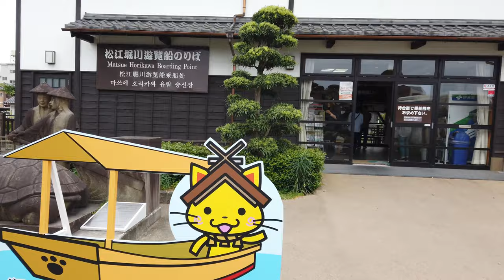일본여행 - 마쓰에 호리카와 유람선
마쓰에성 주변 호리카와강을 돌아보는 유람선 영상입니다.
정원 12명의 작은배를 타고 40여분 정도 소요됩니다.